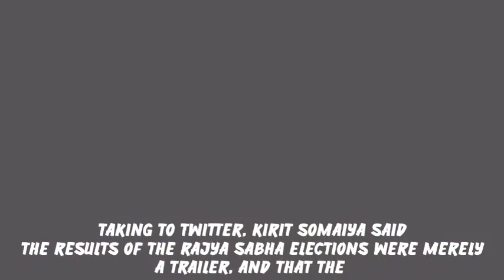Uddhav Thackeray In Big Problem | Kirit Somaiya Shocking Expose | Bmc Elections | Raut In Trouble